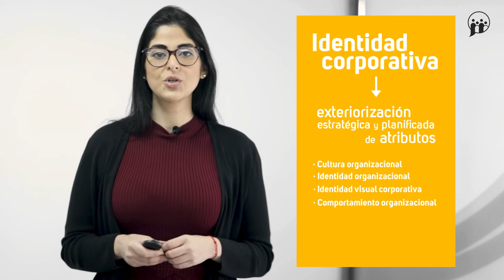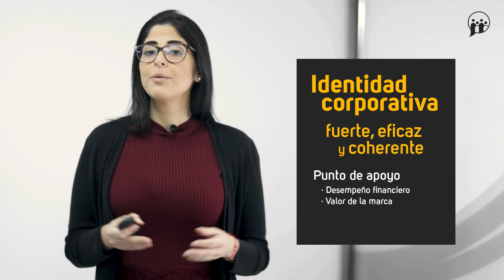Consideraciones finales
MOOC – Comunicación estratégica: haz tu propio plan de comunicación corporativa  - Consideraciones finales

aulavirtual.urjc.es
cied.urjc.es